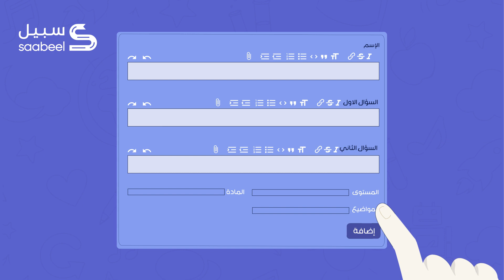Saabeel promo 5 | Motion Campaign